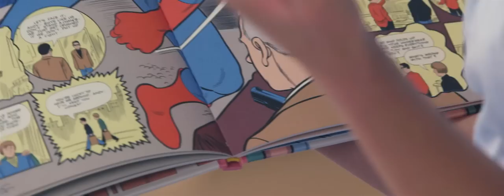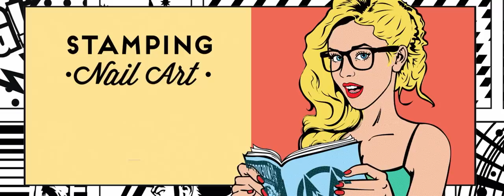MoYou Collections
MoYou-London  Everyone has a story to tell.
By MoYou Marketing Ltd

Director : Gabriel Thomas A.
Creative Director/Co Director : Amit Baruch

Exec. Producer : Daisybelle Ferreira
Producer : Simon Oxley/Greatcoatfilms
First A.D. : Nick Goulden
D.o.P : Dan Evans
AC : Stephen Dunn
Focus Puller : Claes Nordwall
B-Camera : Tom Sweetland
Gaffer : Mark Brennan & Bernie Prentice
Spark : Jaryl Lim
Sound Recordist : Oliver Rushton
Production Assistant : Cat Koppel
Stills Photography : Rebecca Scheinberg

Editing, VFX, Colour : Gabriel Thomas A.
Sound VO saving/music balance : Guy Katsav/Denmark Street Studio

Stylist : Soki Mak
Makeup Artist : Sian Duke
Hair Stylist : Carlos Palma
Art/set design : Tamsyn Mystkowski
models : Anti-Modelling Agency
Manicure MoYou London :
Leonore Gaucher & Judith Monsálvez Sánchez